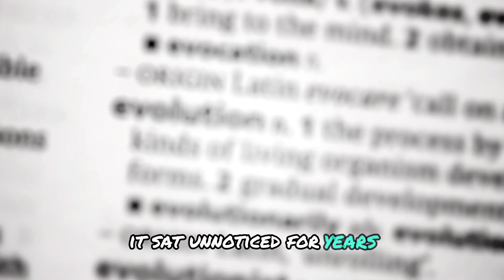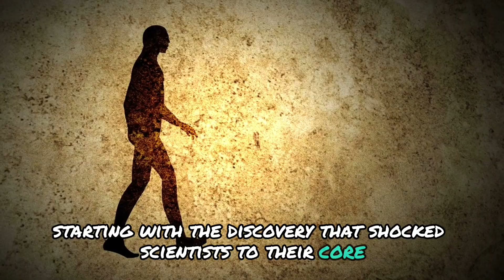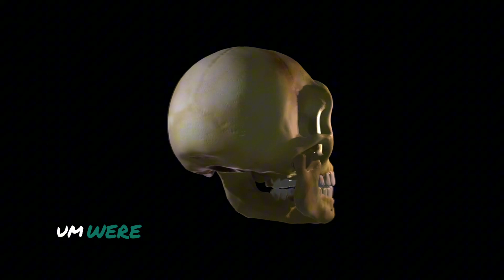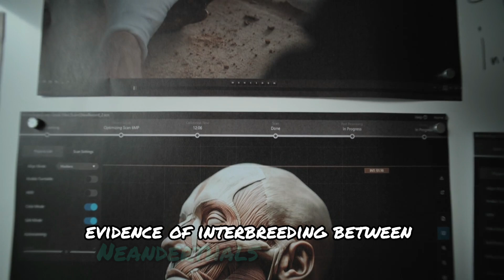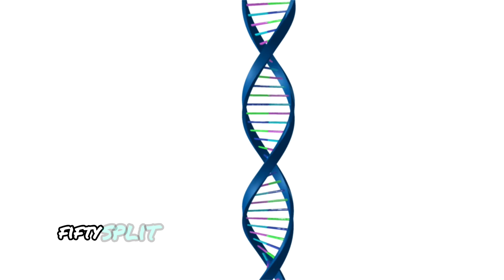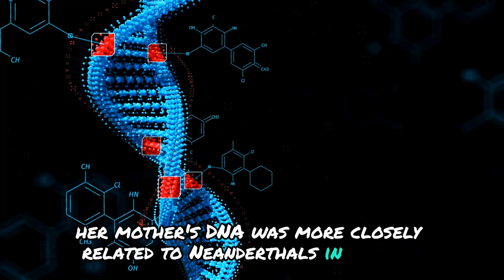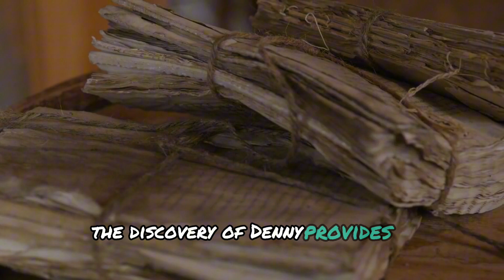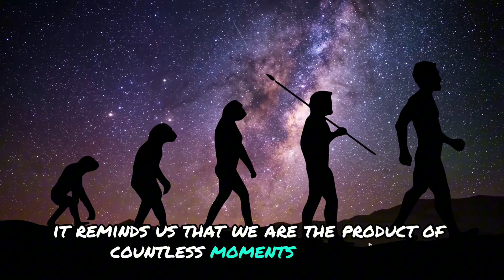Scientists Discover A Girl With DNA From Two Different Species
Discover the groundbreaking story that challenges everything we thought we knew about human evolution. In a remote Siberian cave, a tiny bone fragment revealed the existence of a hybrid girl with a Neanderthal mother and a Denisovan father—two distinct ancient human species. How did these species meet, and what does this mean for modern humans? Join us as we unravel this fascinating tale of interbreeding, survival, and the mysterious Denisovans. This discovery changes the way we understand our ancestry and the interconnectedness of our human family.